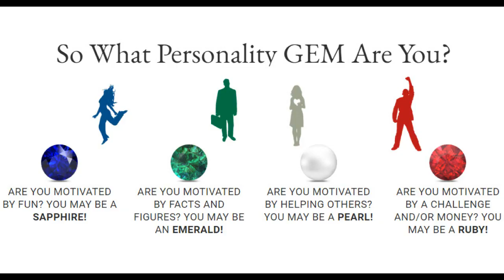Connecting people with Co-host Paul Edwards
A very interesting talk with co-host Paul Edwards about how we are both very curious about why people think, act and believe the way they do.
Show Notes from the Podcast and YouTube channel

Today our co-host is International bestselling author Paul Edwards who has written “Business Beyond Business.” and the host of the “Influencer Networking Secrets” podcast. Paul is also a mastermind architect and strategic connector.

All listeners of today's podcast or who are watching on on YouTube to obtain a FREE copy of Paul's book “Business Beyond Business”

You can also connect with Paul on...

Contact Marian LaSalle